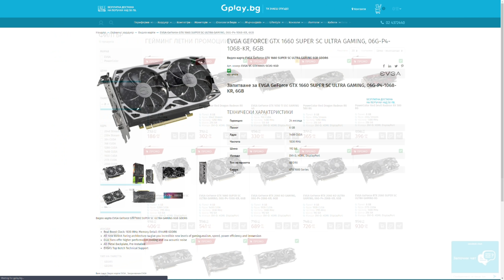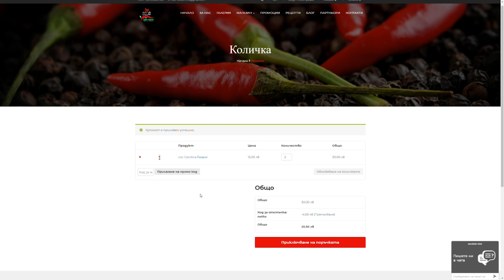Напуснах работа, за да правя това което обичам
➠ Здравейте машини и добре дошли на едно видео, в което Ви споделям бъдещето ми, както и бъдещето на моят youtube канал. Това за мен е една огромна стъпка напред, ще се радвам, ако ме подкрепите в това начинание. Напред и нагоре!